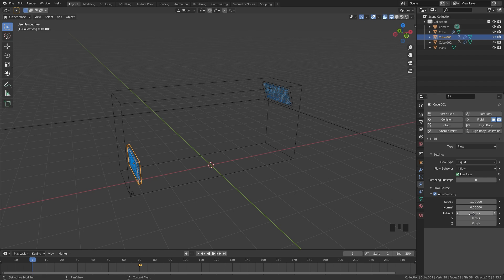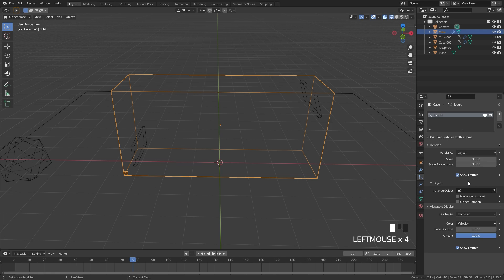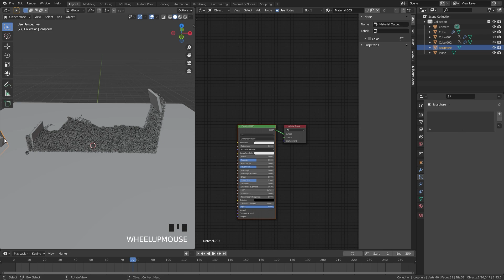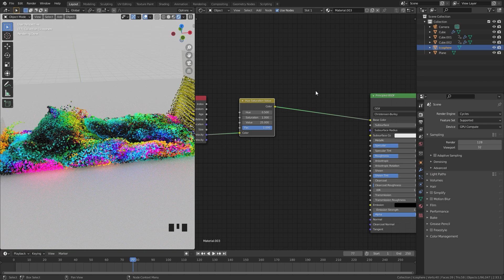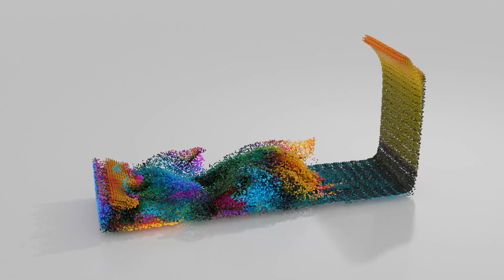How to Create Colorful Fluid Particles in Blender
Hello everyone! In this video I will be showing you how to create colorful fluid particles using Mantaflow and a very simple material.

PC Specs
i7-9700k 3.60Ghz
Geforce RTX 2060
16GB DDR4
1Tb SSD 1Tb Hard Drive

Music
youtu.be/osY_AWZwTwM
Check out LAKEY INSPIRED on SoundCloud

Blender Tutorial Mantaflow Fluid Simulation Colorful How to BlenderMadeEasy 3d Cycles Particles System Material Nodes